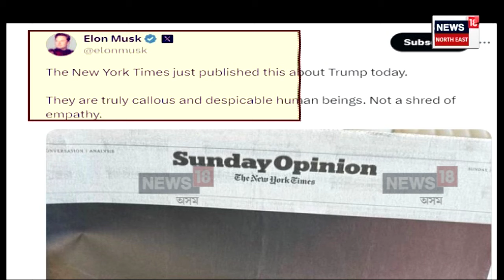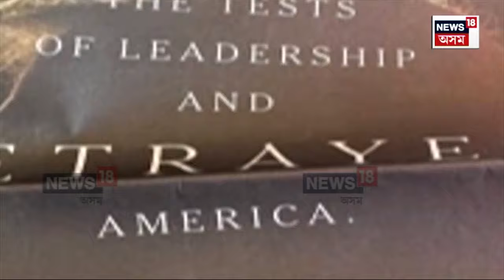New York Times Advertisement Against Trump | নিৰ্বাচনত ট্ৰাম্পক ভোট নিদিবলৈ আহ্বান | N18G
New York Times Advertisement Against Trump |  নৱেম্বৰৰ নিৰ্বাচনত ট্ৰাম্পক ভোট নিদিবলৈ আহ্বান
ট্ৰাম্পৰ ওপৰত হত্যাৰ অপচেষ্টাৰ পিছতে এনে বিজ্ঞাপন
নিউয়ৰ্ক টাইমছত প্ৰকাশ পাইছে ফুল পেজ বিজ্ঞাপন
বিজ্ঞাপনত ট্ৰাম্পক আমেৰিকাৰ বিশ্বাসঘাতক আখ্যা
বিজ্ঞাপনটোৰ বাবে সংবাদ মাধ্যমক তীব্ৰ সমালোচনা এলন মাস্কৰ